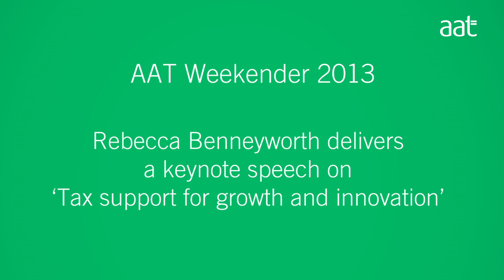Rebecca Benneyworth at the 2013 AAT Members' Weekender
Rebecca Benneyworth delivers her keynote speech at the 2013 AAT Members' Weekender - 'Tax support for growth and innovation'.